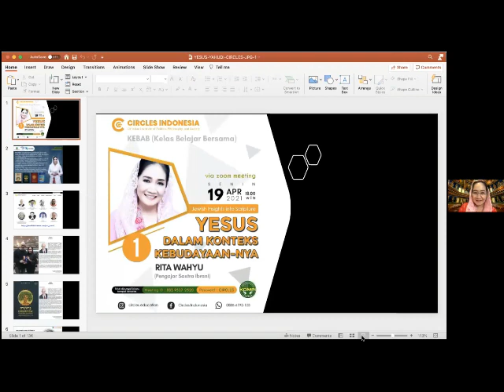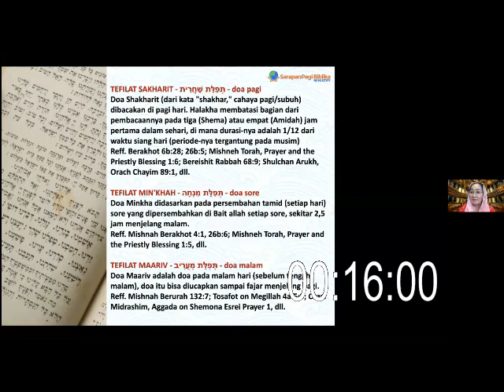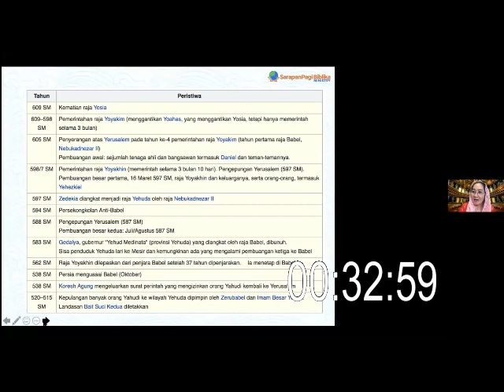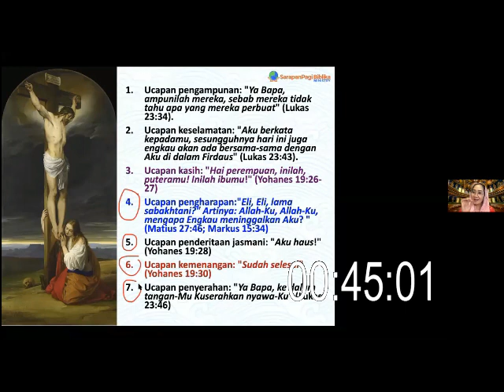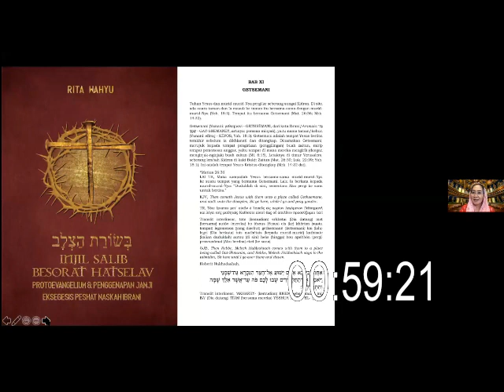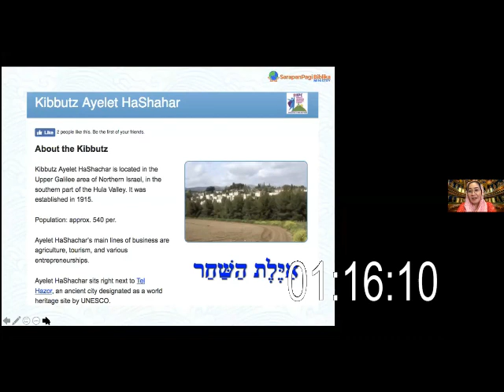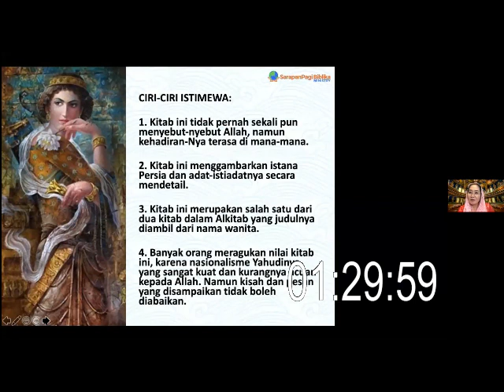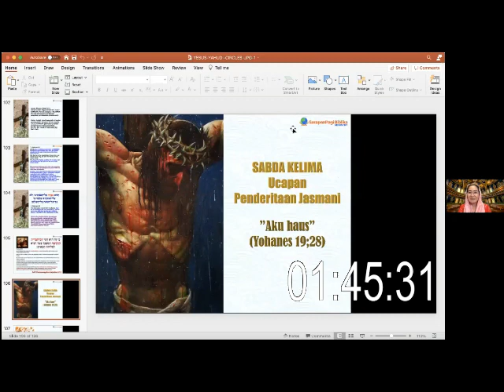MEMAHAMI YESUS DALAM KONTEKS KEBUDAYAAN-NYA (Rita Wahyu)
KEBAB (Kelas Belajar Bersama) 19 April 2021